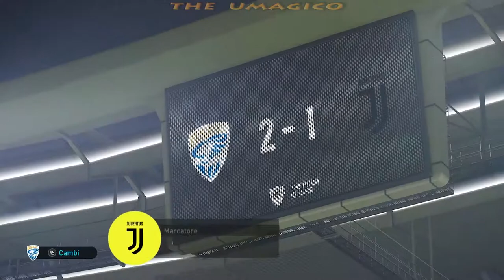PES 2019 PATCH SMOKE 19.3 - 5° GIORNATA -BRESCIA VS JUVENTUS - ( LE PATCH GIU') RECUPERO INUTILE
FARE UNA COPIA DEL FILE dt18_x64.cpk CHE LO TROVATE NEL PERCORSO: Pro Evolution Socce 2019/data

RINOMINARE IL FILE REALISTICO IN dt18_x64.cpk CHE LO TROVATE IN: Pro Evolution Socce 2019/data

L'HO TESTATO E VI GARANTISCO DA UNO A CUI FACEVA SCHIFO PES 2019, CHE ORA E' MOLTO PIU' DIVERTENTE!!

REQUISITI: DEVI AVERE LA PATCH SMOKE 19.0.0 PRIMA DI POTERLA  AGGIORNARE ALLA VERSIONE 19.1.0

ISTRUZIONI: UNA VOLTA SCARICATE LE PARTI IN FORMATO RAR CON WINRAR IN UNA CARTELLA
AVRETE I SEGUENTI FILE: DOWNLOAD (CHE DOVETE METTERE NELLA CARTELLA Pro Evolution Socce 2019/Download) ,
EDIT000000 (CHE SONO PRATICAMENTE I NUOVI TRASFERIMENTI DA METTERE IN  Documents/ Konami/ Pro Evolution Soccer 2019/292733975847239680/Save.)
E smokepatch19.1.0.exe (CHE SERVE PER INSTALLARE PARTE DELLA PATCH, DOVETE INSTALLARLA IN NELLA CARTELLA DOVE AVETE
Pro Evolution Socce 2019 SE NO NON FUNZIONERA')
DOPO CHE AVRETE FATTO TUTTO QUANTO DESCRITTO SU, DOVETE GENERARE I FILE CHE AVETE MESSO NELLA CARTELLA Download E GENERARE
IL FILE dp.bin CON DP FILE LIST GENERATION

REQUISITI: DEVI AVERE LA PATCH SMOKE 19.0.0  E POI AGGIORNI ALLA VERSIONE 19.1.3

E smokepatch19.1.3.exe (CHE SERVE PER INSTALLARE PARTE DELLA PATCH, DOVETE INSTALLARLA IN NELLA CARTELLA DOVE AVETE
IL FILE dp.bin CON DP FILE LIST GENERATION, LO TROVATE FACILMENTE SCRIVENDO IL NOME NELLA RICERCA